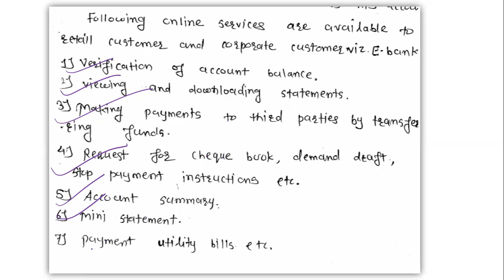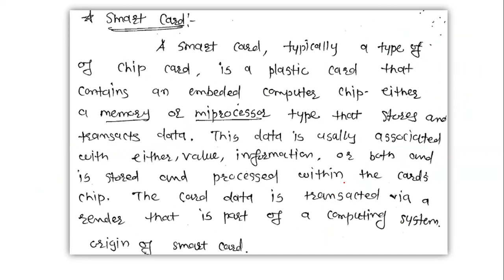Recent trends in banking in indian banking system |E banking bcom 2nd year and online payments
In this video, I discussed about the recent trends in banking in indian banking system for bcom 3rd year in very easy language. I covered about the meaning of E banking, debit cards and credit cards , online payments, NEFT and RTGS and smart card.

recent trends in banking sector
recent trends in indian banking
modern trends in banking
e banking bcom 2nd year
e banking bcom sem 1
internet banking bcom